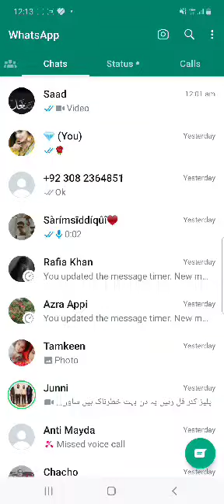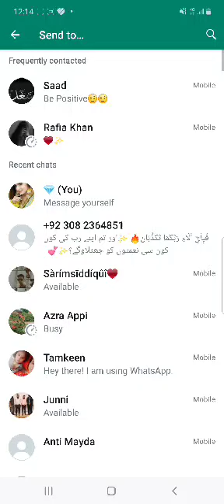How to Send Your Full Whatsapp Chat to Someone | Whatsapp Best Feature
If you've ever wondered how to send your entire WhatsApp chat to someone, you've come to the right place!

Our channel is dedicated to providing you with easy-to-follow tutorials, tips, and tricks on sending your full WhatsApp chat. Whether you want to share a conversation for reference, backup purposes, or simply to reminisce about memorable moments, we've got you covered.

In each video, our knowledgeable hosts break down the process step by step, ensuring that you can effortlessly transfer your WhatsApp chat history. We'll guide you through various methods, including built-in features, third-party apps, and alternative solutions, giving you a range of options to choose from based on your preferences.

Not only do we cover the technical aspects of sending WhatsApp chats, but we also address common challenges and provide troubleshooting tips to help you overcome any obstacles you may encounter along the way. Our goal is to empower you with the knowledge and skills needed to successfully share your WhatsApp conversations with friends, family, or colleagues.

Additionally, we keep you updated on the latest WhatsApp features and updates, ensuring that you stay informed about any changes that may impact the process of sending your full chat. We strive to be your go-to source for all things WhatsApp, delivering reliable and up-to-date information.

Join our growing community of WhatsApp enthusiasts and learn how to effortlessly share your entire WhatsApp chat with our engaging videos. Get ready to become a WhatsApp chat-sharing pro with our channel as your guide!